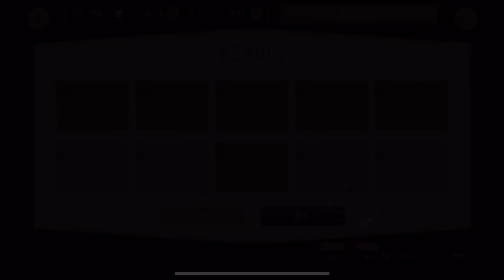リリアちゃんとスティッチ（本人）のツイステ神コラボガチャ引かない選択肢ある？【LOST in the book with Stitch 〜真夏の海と宇宙船〜】